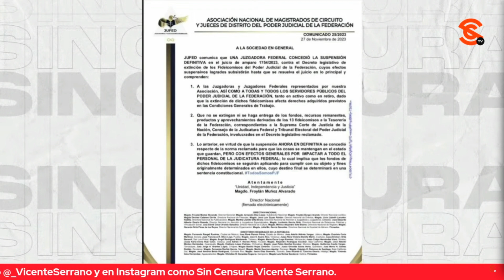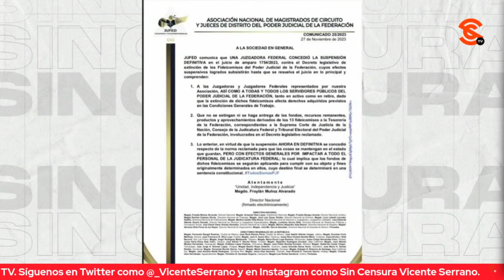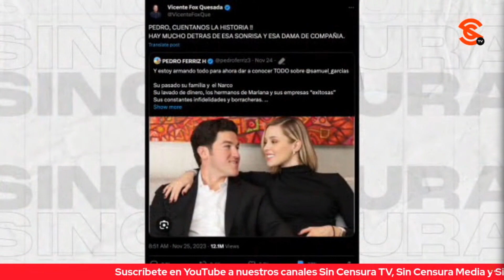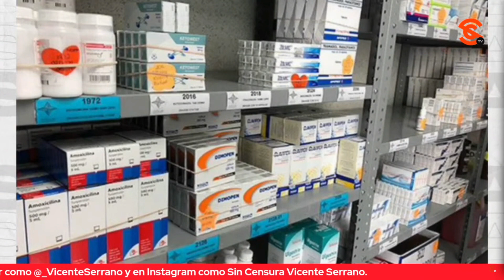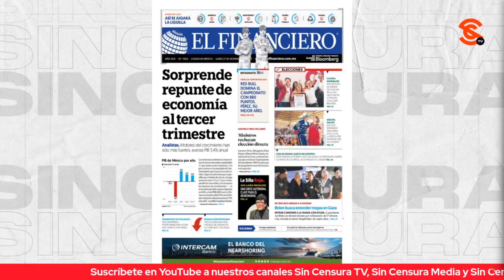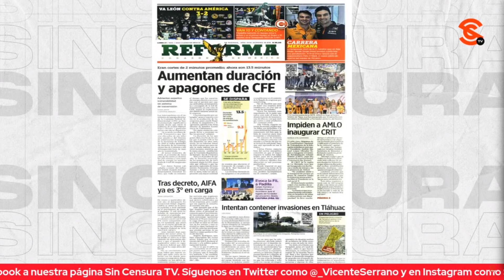ESTARÁ LA CREMA Y NATA DEL NEOLIBERALISMO EN LA FI-FIL DE GUADALAJARA, DICE RICARDO SEVILLA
El escritor y periodista Ricardo Sevilla nos explica por qué la crema y nata del neoliberalismo se dará cita en la Feria Internacional del Libro de Guadalajara, la cual ya es nombrada por muchos como la FI–FIL.